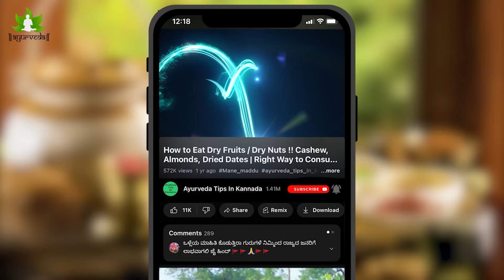How can I whiten my teeth fast..? Hallu Bellagagalu Mane Maddu | ಹಲ್ಲು ಬೆಳ್ಳಗಾಗಲು ಮನೆಮದ್ದು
ಈ ಮೇಲಿನ ವಿಡಿಯೋದಲ್ಲಿ ಹಳದಿ ಹಲ್ಲುಗಳು ಮನೆಮದ್ದಿನ  ಸಹಾಯದಿಂದ ಹೇಗೆ ಬೆಳ್ಳಗೆ ಮಾಡುವುದನ್ನು ನೋಡೋಣ. ಹಳದಿ ಹಲ್ಲುಗಳು ಹೇಗೆ ಫಳ ಫಳ ಹೊಳೆಯುವ ಹಾಗೆ ಮಾಡುವುದು ಕೆಳಗೆ ನೋಡಿ.

Video Intro - 0:53
Yellow Teeth Reason - 1:06
White Teeth Home Remedies 1 - 3:05
White Teeth Home Remedies 2 - 3:52
White Teeth Ayurveda Product  - 4:29
Video End - 5:43